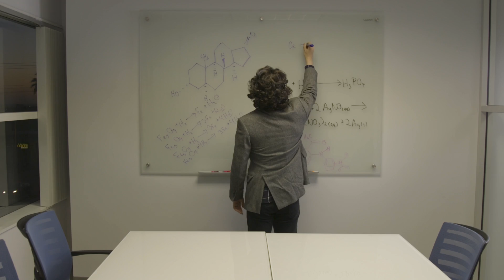Paul Raynard - Organic Chemist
Paul Raynard is an organic chemist and a winner of this year's MacMillan Genius Grant

Written and directed by Alison Rich
Executive produced by Alison Rich & Julianna LaRosa
DP'd by Skyler Rousselet
Edited by Ryan Moulton
Hair & Makeup by Kathleen Pardo
Gaffed by Jonny Strellman
Sound by Robbie Warnack
Song by Zach Reino
Music Video Dancing by Katie Malia